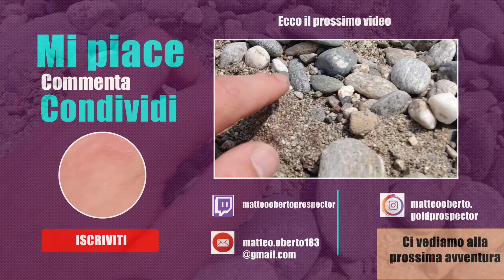Da dove provengono le pagliuzze d'oro alluvionali?! Ecco un pratico esempio! Tutorial passo a passo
Volete anche voi cercare le pagliuzze d'oro in Italia? Armatevi di pazienza perchè si inizia con lo studio! Infatti, è vero che questo nobile metallo è mediamente diffuso in tutti i fiumi auriferi del nord Italia ma al contempo è solo concentrato in alcune aree rispetto ad altre.
Le punte aurifere sono il prodotto dell'erosione dei costoni auriferi poco più a monte. L'oro è molto denso e si sedimenta in fretta una volta eroso durante le piene idriche, formando un "tappeto" di sedimenti pesanti, il quale comprende anche granato e magnetite.
La prospezione è invece quella fase grazie alla quale è possibile comprendere quanto oro vi sia nei sedimenti selezionati durante l'assaggio. Ovviamente, maggiore è la quantità e più ci saranno probabilità di fermarsi per coltivare a dovere il deposito, raccogliendo anche decine di grammi. Questo è però un caso più unico che raro, in quanto di solito non vi è continuità nel deposito, ciò significa che la concentrazione di oro varia durante i sondaggi e quindi durante lo sfruttamento.

0:00:00 — I costoni di erosione
0:01:32 — Le corse all'oro e le punte aurifere
0:03:23 — I placer auriferi
0:04:30 — I sedimenti sterili: l'overburden
0:06:30 — Le piene idriche generano le punte aurifere
0:06:54 — Gli orizzonti trappola
0:08:52 — Linee guida per la prospezione
0:09:42 — Un assaggio con la Turbopan
0:11:00 — Il lavaggio dei sedimenti auriferi